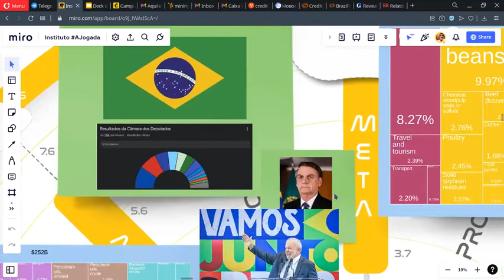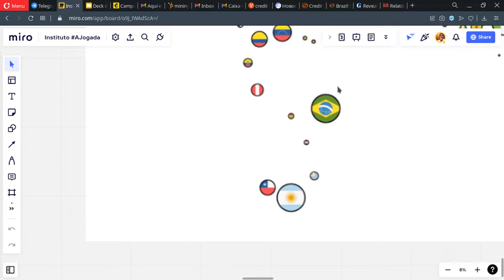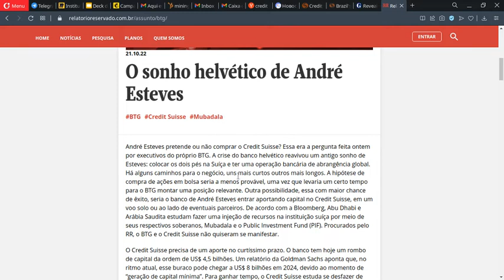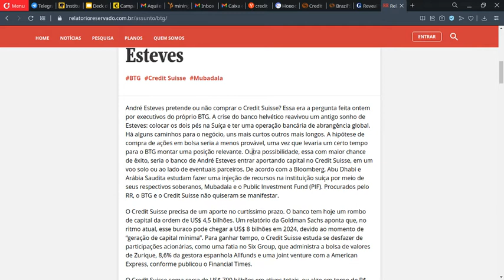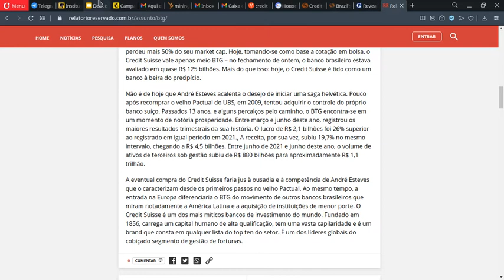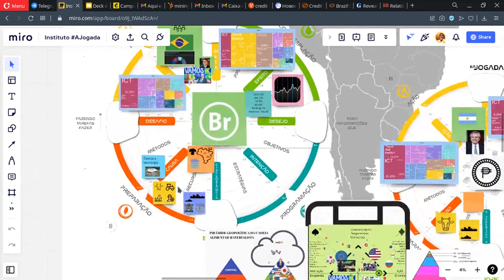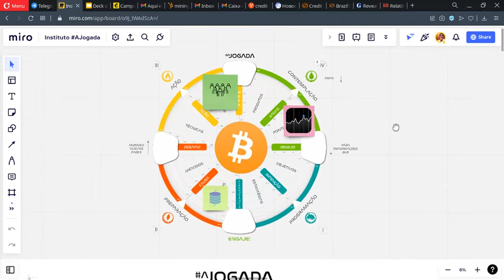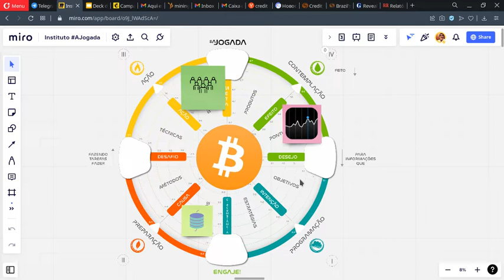31. Os cenários que Lula deve encontrar em 2023 e as oportunidades para o Brasil.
Seja um mestre profissional de RPG corporativo com o primeiro sistema do tipo no mundo.